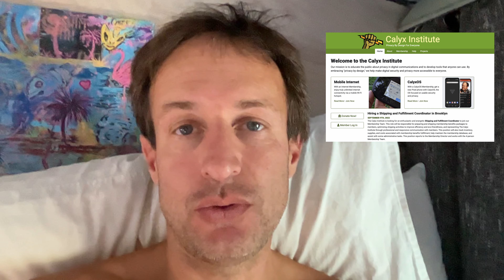How ￼I Watch Unlimited TV ￼with a Hotspot in my Van ￼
GetUpside is an app that gives you cash back when you get gas.

300W Pure Sine Wave Power Inverter

Sceptre 24" Professional Thin 75Hz 1080p LED Monitor 2x HDMI VGA Build-in Speakers